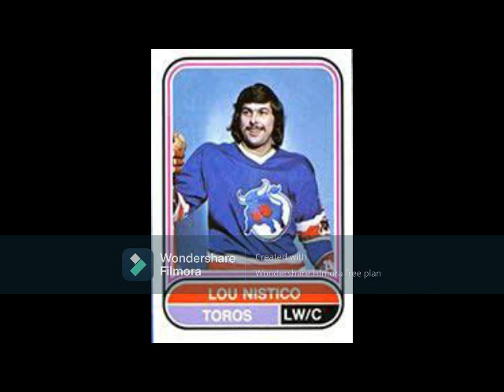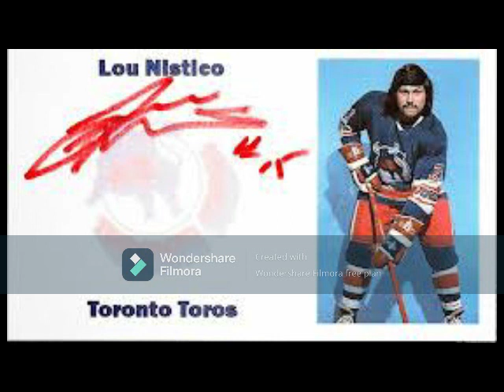The Legend of 'Leapin' Lou Nistico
Popular London Knights star went on to a solid career in the WHA in the Toronto/Birmingham system